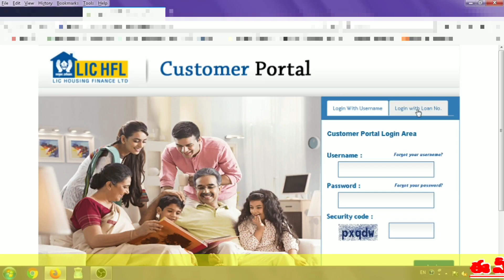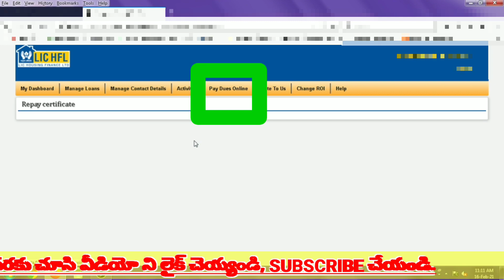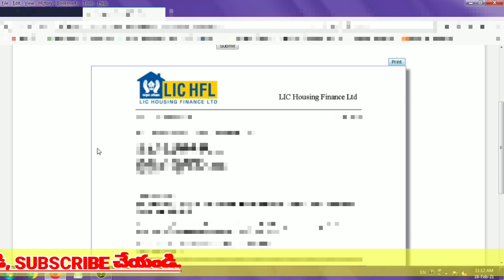How to Download LIC Home Loan Interest Certificate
lic hfl home loan interest certificate
lic home loan interest certificate
home loan, sbi home loan, lic
lic premium paid statement,income tax calculator,icici home loan
lic jeevan anand,lic kanyadan policy,lic jeevan labh